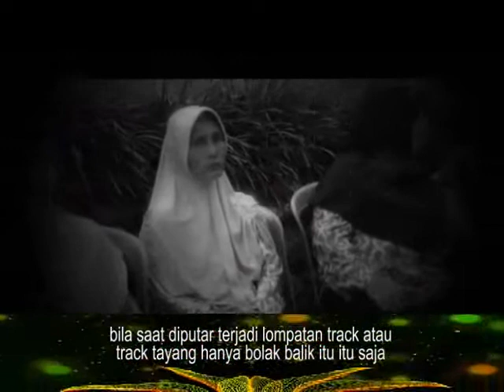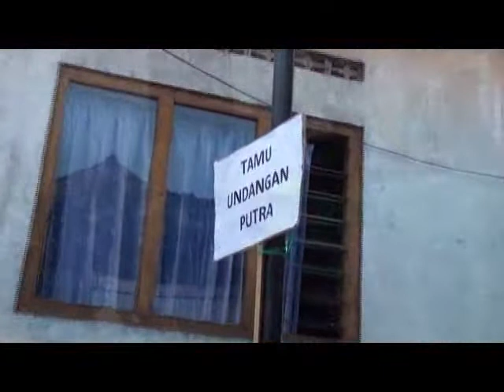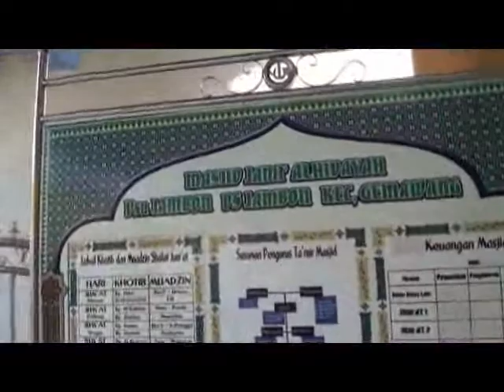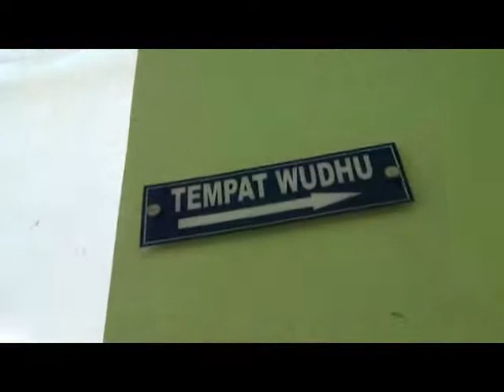Rebana Krajan Jambon Gemawang Temanggung 2018 01